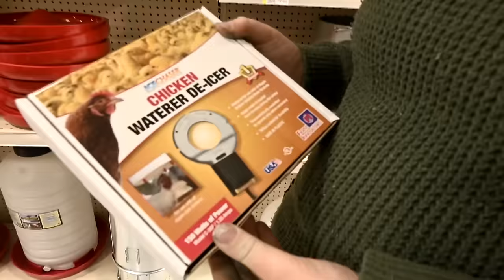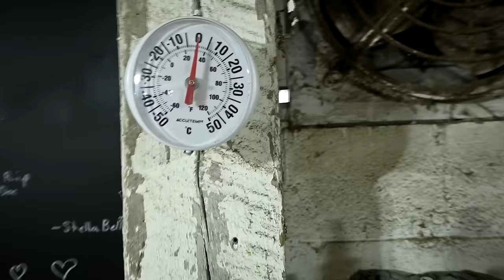Crazy Ice Storm Hits Our Farm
DaybyDayVlogs
110 North Front Street - A3,
Suite #213
Belleville, Ontario, K8P 0A6
Canada